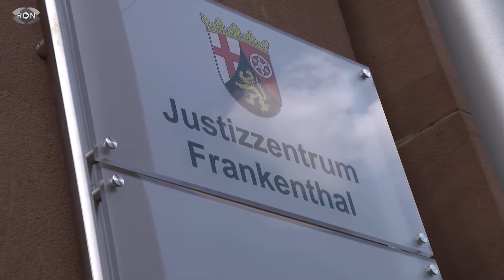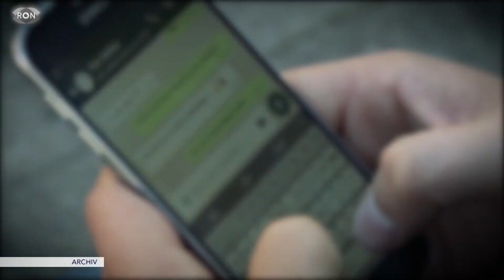Maximale Strafe | RON TV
Es waren grauenvolle Nachrichten, die uns im vergangenem Jahr erreicht haben. Nach einer Reihe an Misshandlungen, die den alten Menschen von drei Ex-Pflegern zu gefügt wurden, sind zwei von ihnen gestorben. Das  Landgericht Frankenthal hat heute das Urteil gesprochen. Lebenslang mit Sicherungsverwahrung.RON-Reporterin Natalia Höppner berichtet.